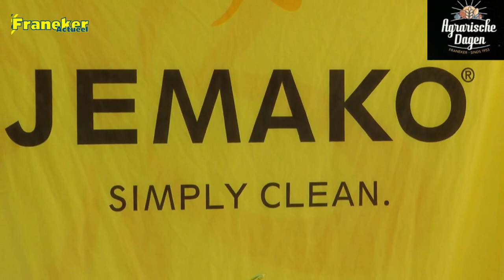Frouwenfair en vissen donderdag 2019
Agrarische Dagen Franeker 2019